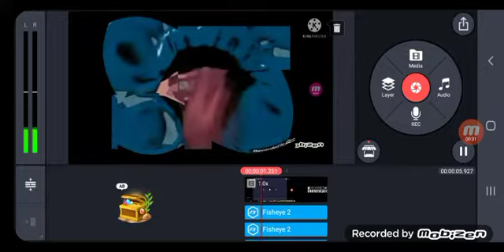15 noyabr 2021